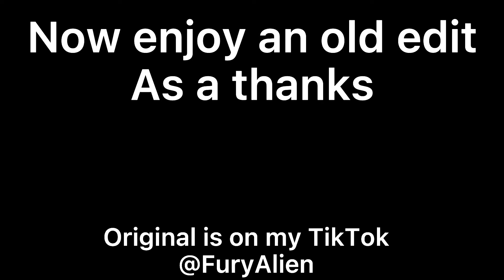THANK YOU FOR 300 SUBSCRIBER SPECIAL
Thank you everyone for your love and support to get me to where I am now, it means more to me than anyone knows, so again thank you very much and hope you all stay to watch me grow